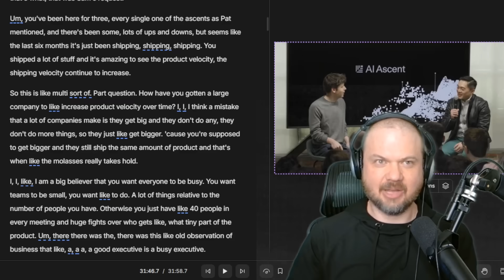Sam Altman "The Future of Work" and the next 12 months...